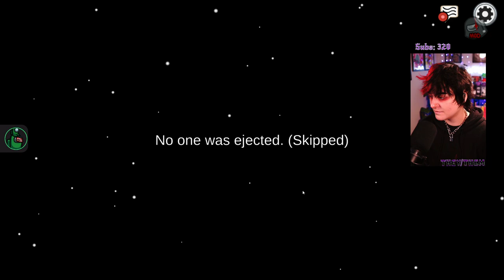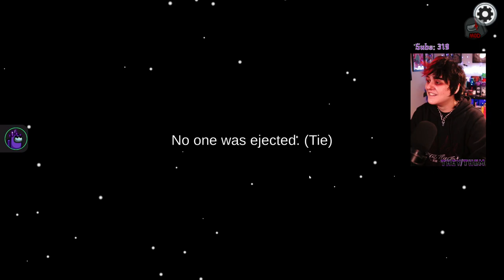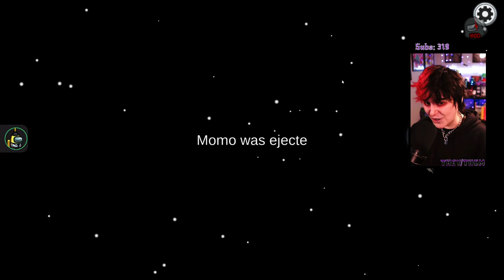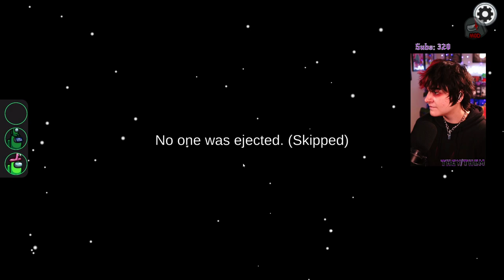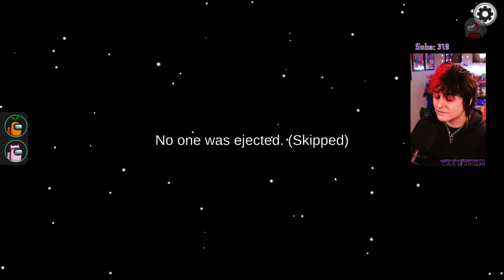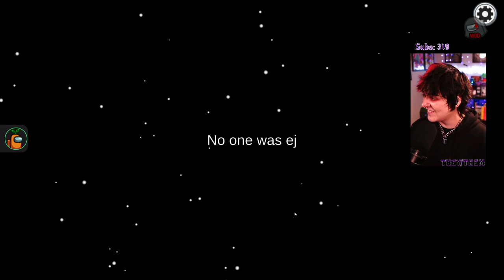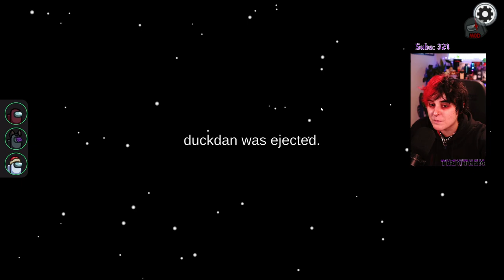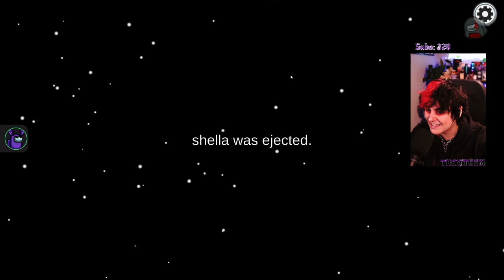SUSSIN' OUT IMPOSTERS | MomoMisfortune Twitch VOD